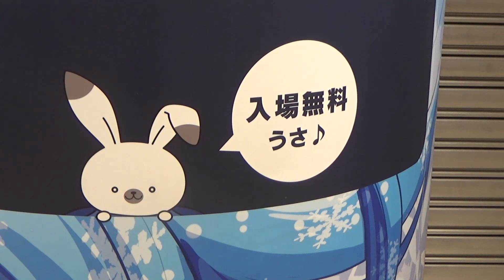夕方6時、仕事前に新千歳空港に寄り道しました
日が沈む時間もだんだんと早くなってまいりました。

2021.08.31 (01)